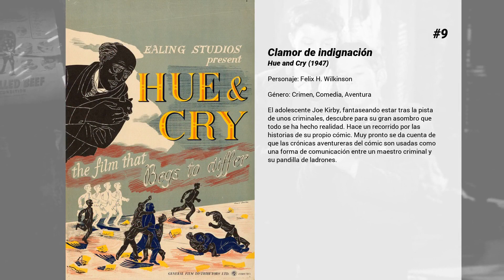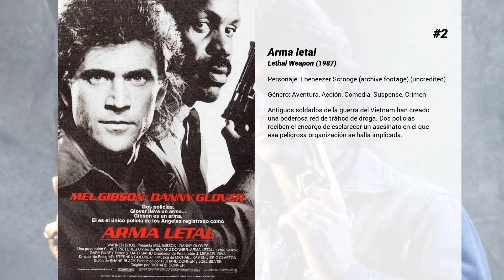Las mejores películas de Alastair Sim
Bienvenido a... ¡Las mejores películas de Alastair Sim! En nuestro canal encontrarás centerares de TOPS y rankings de las mejores películas de todos los géneros, actores y nacionalidades.

11. La millonaria
Epifanía Parerga es una joven italiana rica y de buena posición que no deja de gastar sus riquezas en lujos y artículos caros, dando al dinero una preferencia excesiva. Sus máximas en la vida cambian cuando conoce al doctor hindú Ahmed el Kabir, que atiende a las clases desfavorecidas de Londres.

10. The Belles of St. Trinian's

9. Clamor de indignación
El adolescente Joe Kirby, fantaseando estar tras la pista de unos criminales, descubre para su gran asombro que todo se ha hecho realidad. Hace un recorrido por las historias de su propio cómic. Muy pronto se da cuenta de que las crónicas aventureras del cómic son usadas como una forma de comunicación entre un maestro criminal y su pandilla de ladrones.

8. La clase dirigente
Cuando un miembro de la Cámara de los Lores deja su patrimonio a su hijo Jack, un joven desequilibrado que se cree Jesucristo, los otros miembros de la familia intentarán arrebatarle la herencia. (FILMAFFINITY)

7. Pánico en la escena
Un hombre que es buscado por la policía, acusado de haber matado al marido de su amante, se refugia en casa de su amiga Eve, a la que confiesa que la verdadera asesina es su amante, la actriz Charlotte Inwood. Eve decide investigar por su cuenta, pero cuando conoce al detective encargado del caso comienza a enamorarse...

6. School for Scoundrels
Henry Palfrey se esfuerza mucho para impresionar a las chicas, pero siempre sale perdiendo. Entonces descubre un colegio especial dirigido por el profesor Potter que imparte cursos sobre los secretos del éxito.

5. Un Cuento De Navidad
Versión animada del clásico cuento de Charles Dickens "Canción de Navidad" (1843), inspirada en las ilustraciones del primer libro original realizadas por caricaturista y ilustrador John Leech; y en las ilustraciones de Milo Winter.
 Narra la historia de Ebenezer Scrooge, un viejo avaro, tacaño, egoísta y despiadado: que es visitado en la víspera de Navidad por tres espíritus: El Espíritu de la Navidad Pasada, El Espíritu de la Navidad Presente y el Espíritu de la Navidad Futura; para hacerle recapacitar de su cruel y egoísta manera de ser.  Esta versión fue realizada como un especial para la cadena de televisión ABC, la cual fue galardonada com el Óscar a mejor Cortometraje de Animación en 1972.

4. Verde es el peligro
El inspector Cockrill nos cuenta esta historia: mientras Londres está en alerta máxima por la caída de las bombas volantes alemanas, debe resolver el caso de las muertes acaecidas en un hospital de emergencia rural. Basado en "Green for Danger" de Christianna Brand.

3. An Inspector Calls
1912. La cena de una acaudalada familia inglesa se ve interrumpida por un inspector de policía, que les comunica que una muchacha conocida por todos los presentes ha muerto en misteriosas circunstancias. Parece que cualquiera de ellos podría haber sido el responsable. ¿Pero quién es este inspector y que quiere de ellos? (FILMAFFINITY)

2. Arma letal
Antiguos soldados de la guerra del Vietnam han creado una poderosa red de tráfico de droga. Dos policias reciben el encargo de esclarecer un asesinato en el que esa peligrosa organización se halla implicada.

1. Cuento de Navidad
Ebeneezer Scrooge (Alastair Sim) es un cruel avaro hasta una Nochebuena fatídica cuando es visitado por tres fantasmas. Los espíritus le muestran cómo su comportamiento durante los años le ha hecho un hombre solitario, amargo. Utilizan eventos del pasado idealista de Scrooge, su tristre presente y su lúgubre futuro, las apariciones harán todo lo posible para derretir su alma steely. Cicatero Ebeneezer Scrooge aprende de sus errores justo a tiempo para las vacaciones de Navidad y consigue que la vida de todos sea un poco mejor.